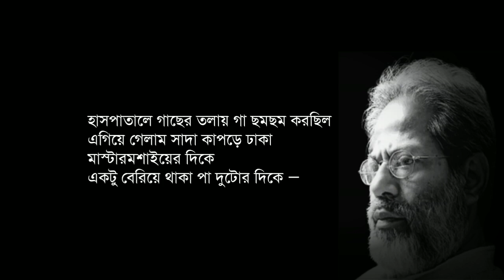ঘুষ কবিতা /subodh sarkar kobita / teachers day poem / bangla kobita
ঘুষ : সুবোধ সরকার
Ghush by subodh sarkar
Recited by Shibayan Mukherjee

shikkhok dibos kobita in bengali
subodh sarkar kobita
shikkhok dibos kobita
teachers day kobita abritti
teachers day poem bangla
teachers day abritti bangla
teachers day kobita bengali
bangla kobita
bangla abritti
teachers day kobita
teachers day kobita bangla
5th september kobita
5th september poem
shikhok dibos abritti
sikkhok diboser kobita
teachers day bengali kobita
ghush kobita by subodh sarkar
ghush by shibayan mukherjee
shibayan mukherjee kobita
shibayan mukherjee recitation

শিক্ষক দিবসের কবিতা আবৃত্তি
শিক্ষক দিবস কবিতা
শিক্ষক দিবস উপলক্ষে কবিতা